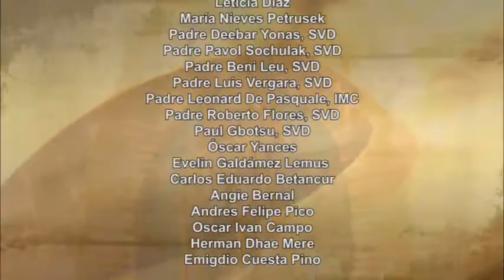Dios te Habla con Fr. Roberto Flores, SVD; Tema de hoy: Maestro, ¿cuándo va a ocurrir esto?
Luego les dijo: “Se levantará una nación contra otra y un reino contra otro. En diferentes lugares habrá grandes terremotos, epidemias y hambre, y aparecerán en el cielo señales prodigiosas y terribles”.